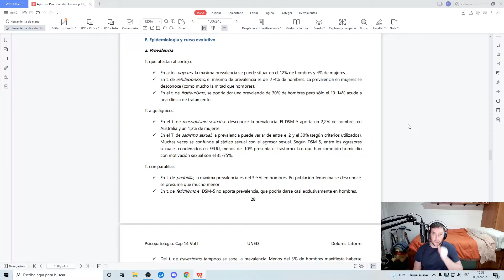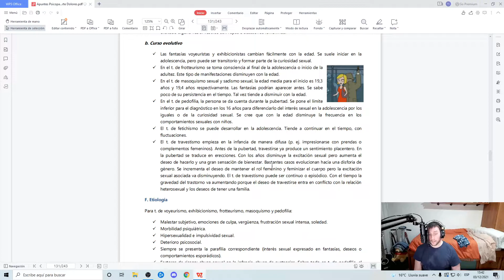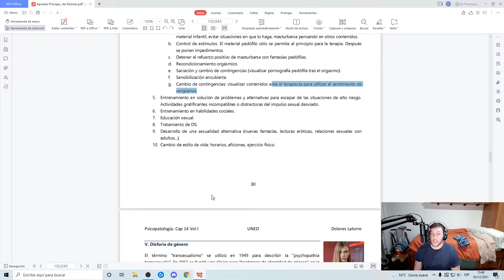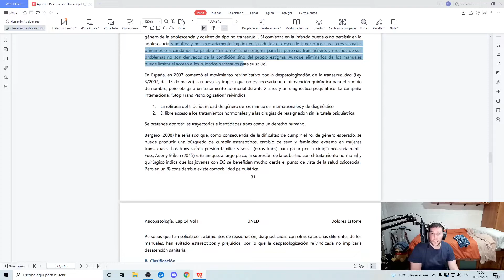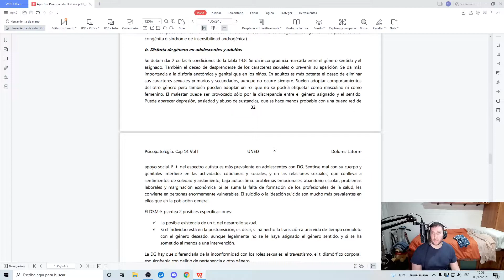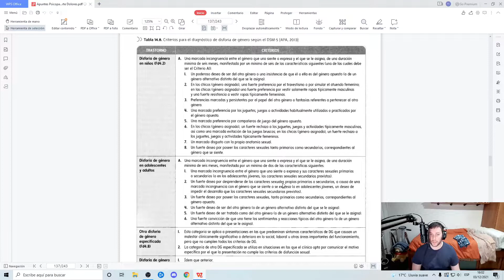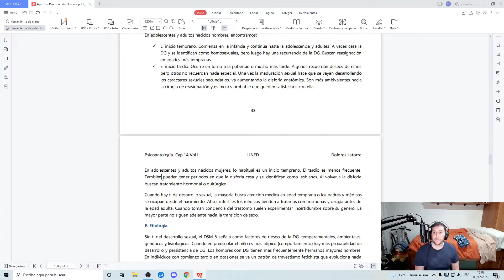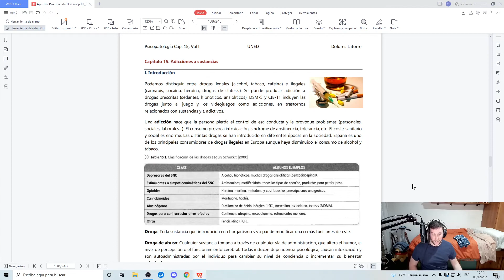Psicopatología Capítulo 14 Disfunciones sexuales, trastornos parafílicos y disforia de género Parte4